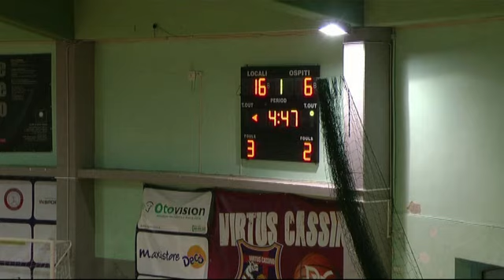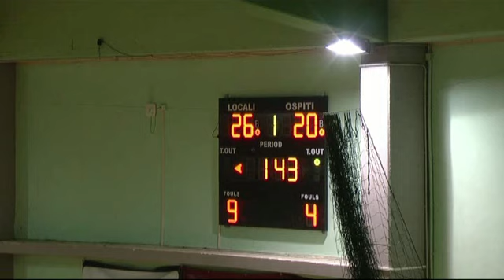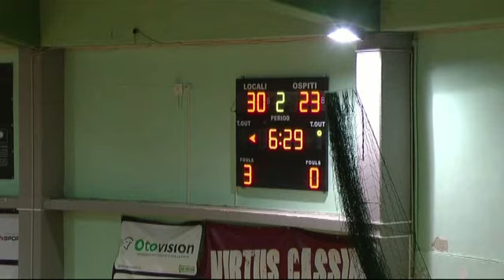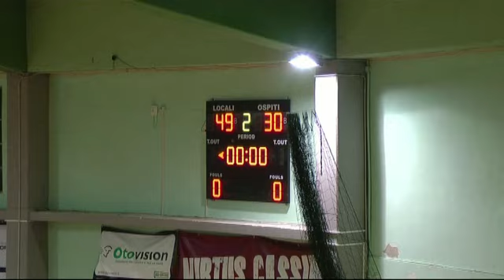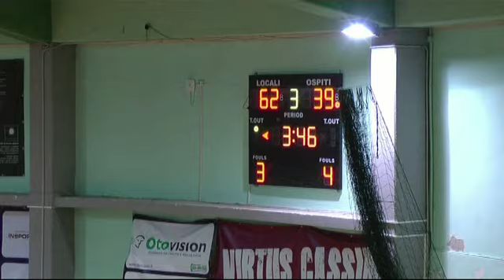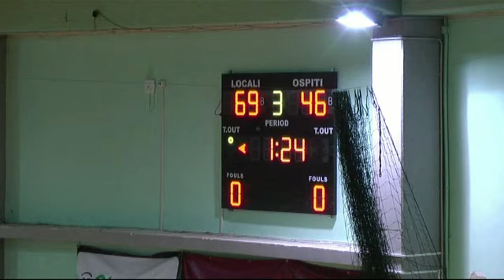BPC VIRTUS CASSINO v DYNAMIC VENAFRO 24 ott 2015 integrale